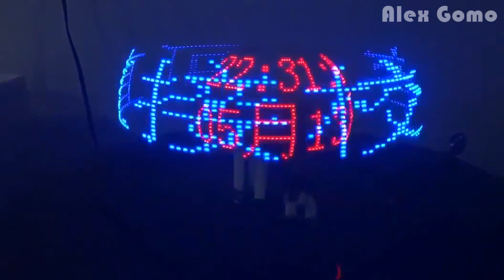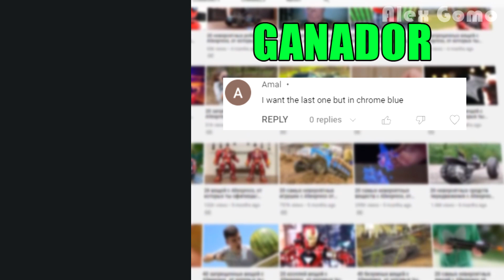20 ARTÍCULOS FANTÁSTICOS de Aliexpress que te harán flipar / Cosas de Aliexpress + UN CONCURSO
20 ARTÍCULOS FANTÁSTICOS de Aliexpress que te harán flipar / Cosas de Aliexpress + UN CONCURSO